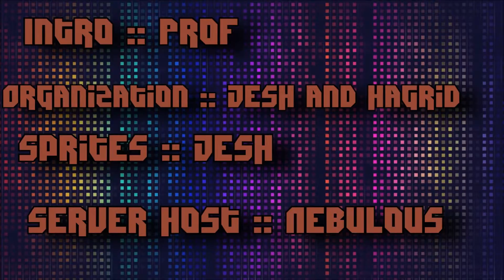Ace S1 Ep. 6 - Donald Trump, is that you?!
xJesh man, i need the desc my boi